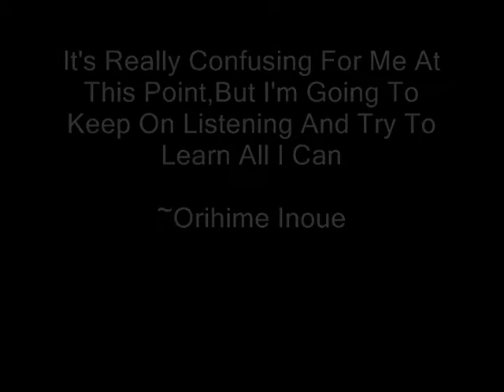IchiHime-I Belong To You[READ FIRST!!]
Yeah. Well,I'm a really a HUGE fan of Ichihime. I worked a lot on this. I know it's not the greatest,but hey,I tried my best. I would watch in in High Quality. It's a bit fuzzy if you don't. I worked on this for...three days? Of course I always think I can do better.

Okay,well Ichigo is always there for Inoue. Then Ichigo dies[use your imagination] and Inoue's all alone. Yeah,the black and white parts are the past and color is present. Hope you enjoy and please comment. It doesn't matter,I want to know your opinion. Also,sorry for not putting the intro in. I did the video first and did the intro last. Well,there were voice clips  I had there and I didn't want to move everything back. Hopefully I'll have an intro for my next video. There a pause I think at..2:22? That's when the music stops. I would say that's her thinking. You know? I'm not really sure ^^. Yeah. Alright,roll it!

Song-I Belong To You
Artist-Superchick